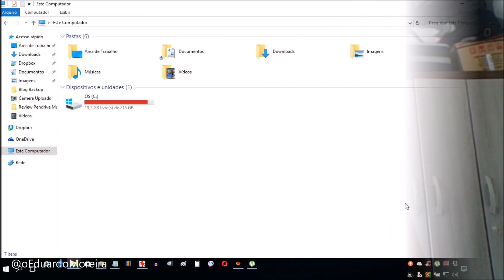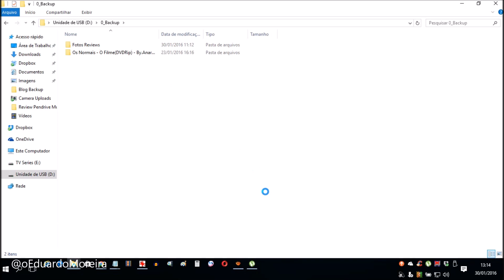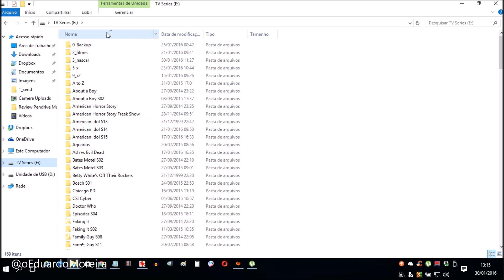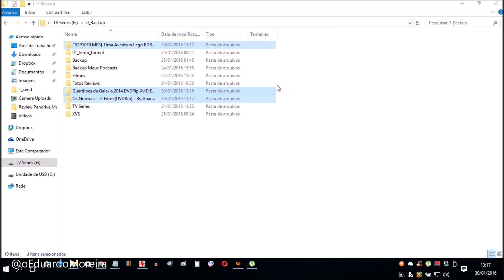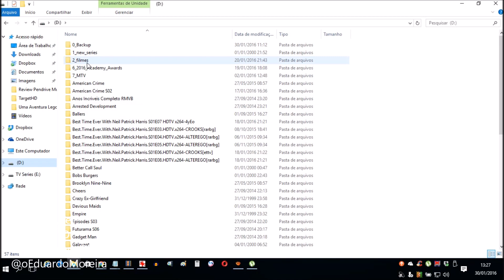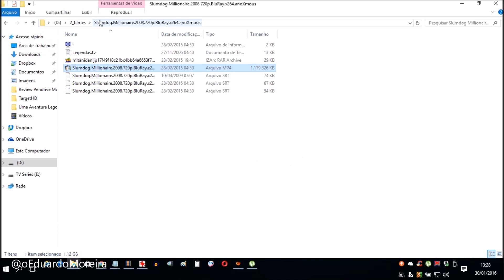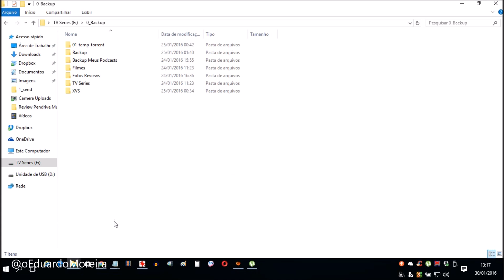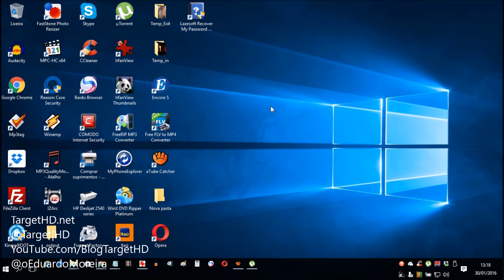Review | Pendrive Multilaser Twist USB 3.0 de 256 GB | TargetHD.net